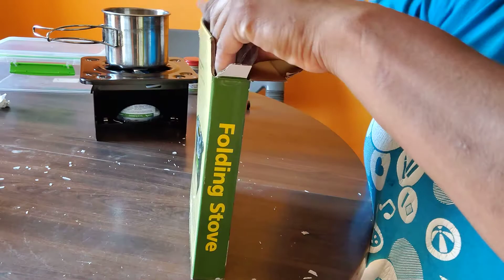Prepper Tips | Winter Survival Car Prep: Sterno Cooking Stove Experiment